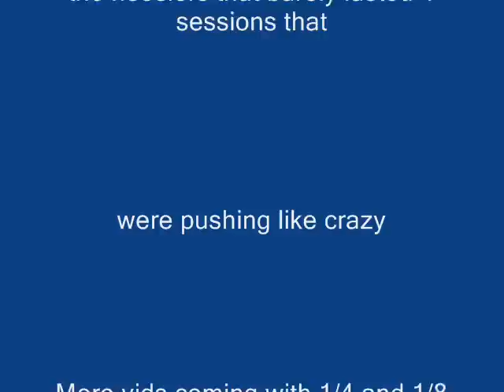C6 ZO6 Katek Motor and Cam 600hp at PBIR Hooked onDriving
C6 ZO6 at with Ktek Motor and Cam 600hp at PBIR Hooked onDriving On June 20 09